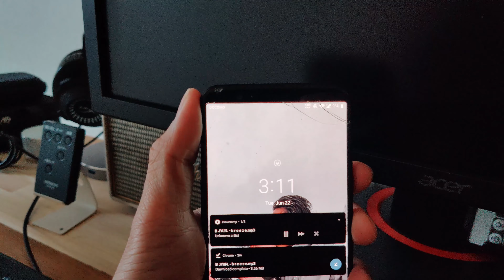Hokkaido Summer 2021 | OnePlus 7 (4K)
Location : Tomamu Hokkaido Japan

My Camera : Oneplus 7